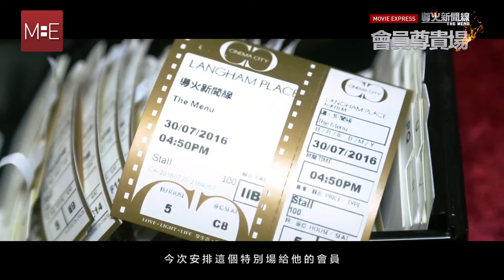《導火新聞線》Movie Express (M:E) 會員尊貴場活動花絮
《導火新聞線》M:E 會員尊貴場活動花絮

Movie Express 剛於2016年7月30日在朗豪坊 Cinema City 舉辦第二次「M:E 會員尊貴場」。是次尊貴場邀請來 囧報輝爺 (王宗堯)/ 方凝(周家怡) 及《導火》拍攝團隊分享拍攝感受及主持抽獎。

0:22 更有M:E 會員跟王宗堯，周家怡合照。

M:E 一齊睇一齊傾
Movie Express (M:E) 新會員首次登入 仲送300會員積分！